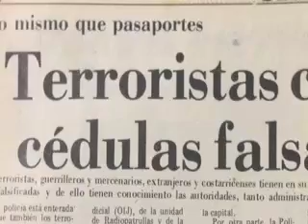Avance 7 Días, 25 de agosto 2014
El lunes tendremos los siguientes temas:

Uno de los acontecimientos que marcó para siempre el concepto de terrorismo en el país. Viviana Gallardo en Archivos 7D

¿Se encuentran preparados los Hospitales Nacionales para un terremoto como el de Nicoya?